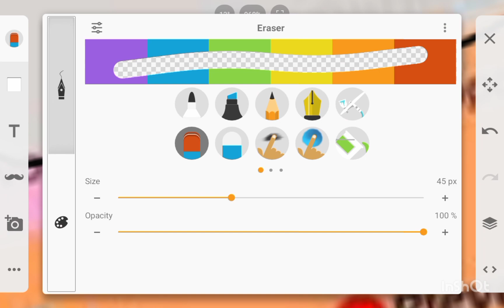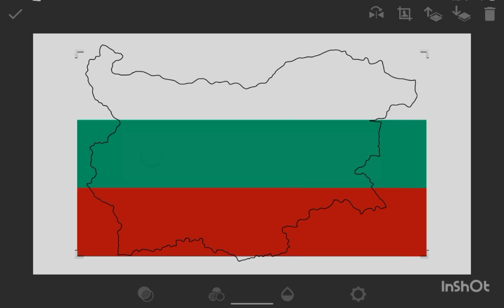Bulgaria | Flag Map Speedart